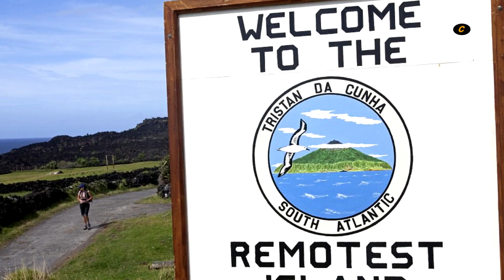TRISTÁN DA CUNHA FC, la selección más REMOTA de la TIERRA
Conocé la historia de la selección de Tristán de Acuña, la selección más remota del mundo